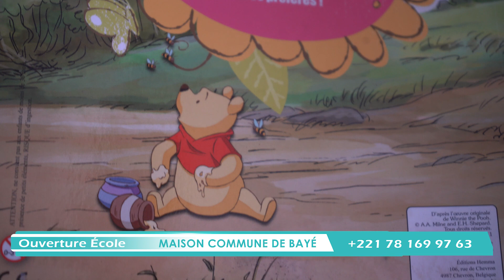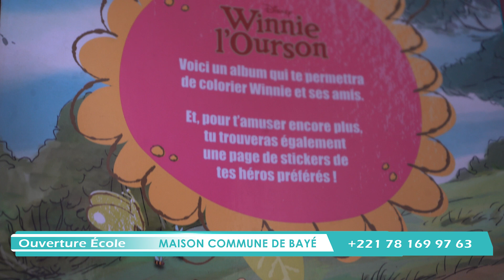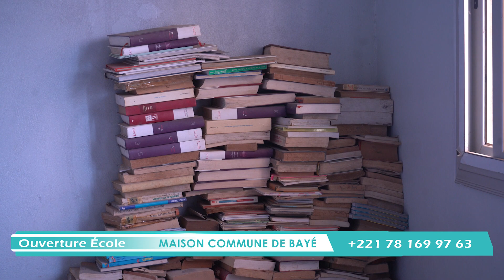école Commune de Bayé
Bargny Toujours Visible la Media qui vous rapproche de la population, un media proche de vous

🖥️ Contactez-Nous